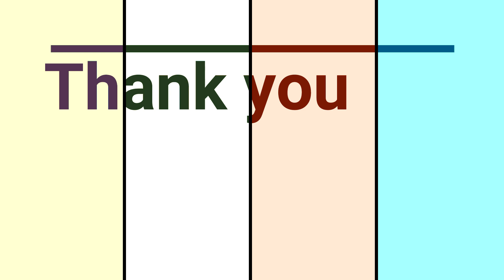Raghuvir sahay's Todo todo todo (Hindi poetry)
Raghuvir Sahay (9 December 1929 – 30 December 1990) was a Hindi poet, short-story writer, essayist, literary critic, translator, and journalist. He remained the chief editor of the political-social Hindi weekly, Dinmaan, 1969–82.
He was awarded the 1984 Sahitya Akademi Award in Hindi for his poetry collection, Log Bhool Gaye Hain (लोग भूल गये हैं) (They Have Forgotten, 1982)

Todo todo todo written by Raghuvir Sahay
voiced by Abhishek Sharma
Music youtube
Instagram thepoetshowofficial